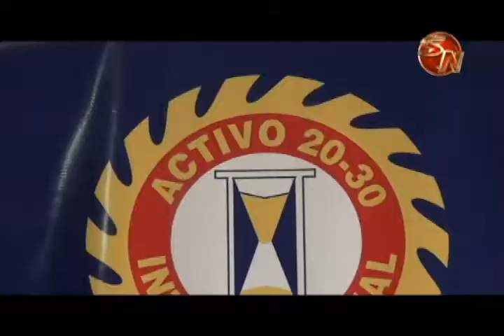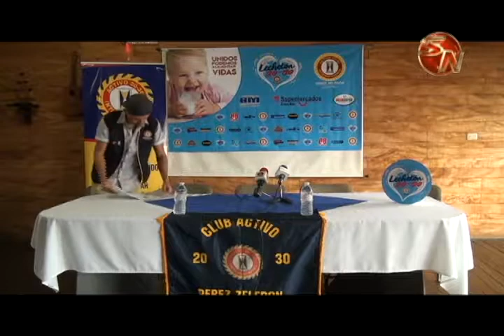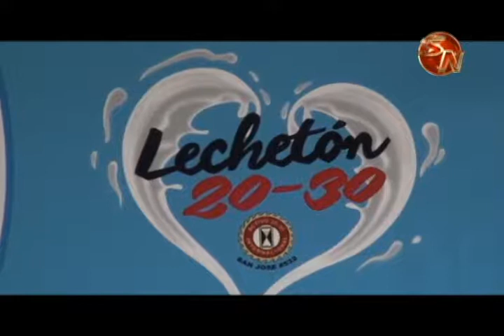Este fin de semana, todos a colaborar con la Lechetón